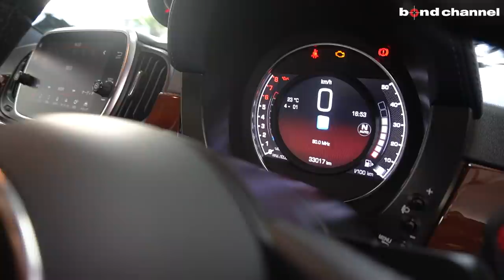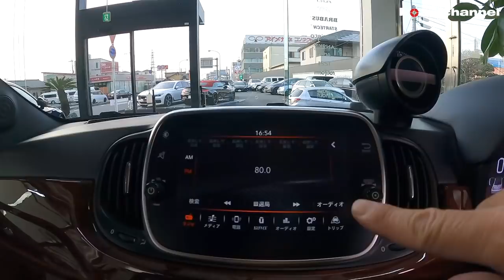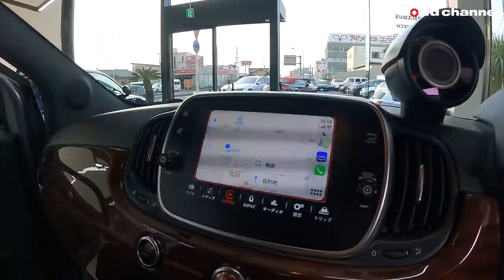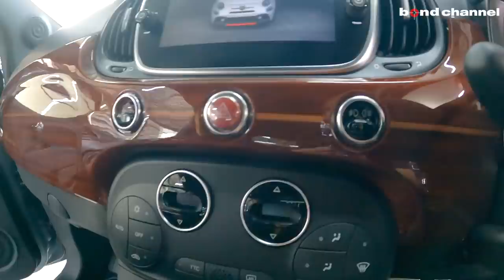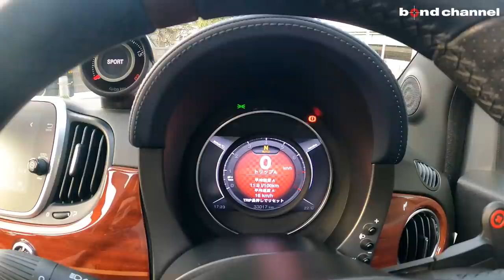【bond cars Omiya】限定65台 オシャレ過ぎる限定車！アバルト695Cリヴァーレ【車両紹介】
Chapters
00:00 外装紹介
09:14 内装紹介
24:00 トランクルーム紹介
24:04 エンジンルーム紹介
26:14 灯火類&排気音
27:11 試乗

年式 2019年式
グレード 695C　リヴァーレ
型式 ABA-31214T
ハンドル 右
カラー グリジオ リーヴァ
保証 あり
修復歴 なし

ラグジュアリーボートメーカーである「Riva（リーヴァ）」社とのコラボレーションにより実現した「アバルト695C リヴァーレ」。リーヴァ社製の最新鋭56フィート・フライブリッジボート「リヴァーレ」からインピレーションを受けてデザインされた内外装を主な特徴としている。ボディカラーには専用の「ビコローレ ブルー／グリジオ リーヴァ（ブルー／グレー）」を採用。アクアマリンのアクセントラインとも相まって、この度の特別なコラボレーションの基本的なコンセプトを連想させる。また、17インチ専用ホイールや、アクラポビッチ社製のカーボン仕上げハイパフォーマンスエキゾーストシステム、サイドとリアに施された「695 リヴァーレ」のエンブレム、そして随所にあしらわれたクロームパーツがアクセントとなり、ラグジュアリーな雰囲気もより一層高められている。ブラックを基調とするインテリアには、ブルーレザーを用いたシートやメーターフード、ステアリングホイールを組み合わせると共に、ダッシュボードやステアリングホイールの一部には、アクセントとしてマホガニーをあしらうことで、ラグジュアリーボートを想起させる極めて上質かつ洗練された空間を実現している。日本国内限定65台導入。右ハンドルの設定。

〒331-0812
埼玉県さいたま市北区宮原町1-470-1